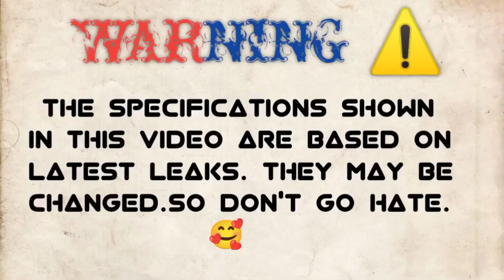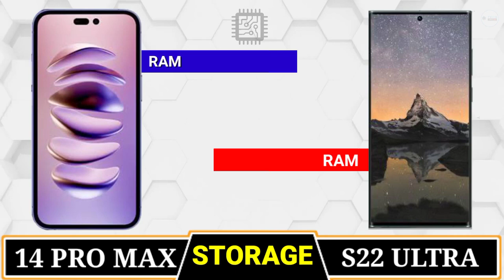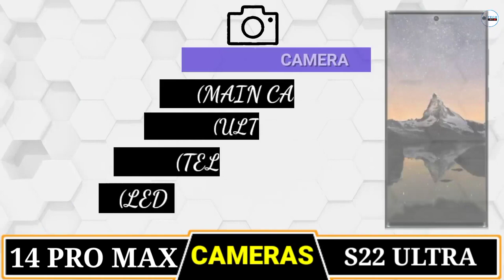Samsung Galaxy s23 Ultra Vs Iphone 14 Pro Max 🤩⚡| Camera 📸 | Battery 🔋| PUBG 🎮 • Price| Launch